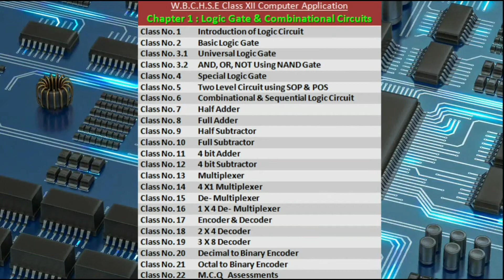H.S Online Exam on Logic Gate & Combinational Circuits || WBCHSE XII Computer Application Class 22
Click for start assessments -

Contact with me through comments.